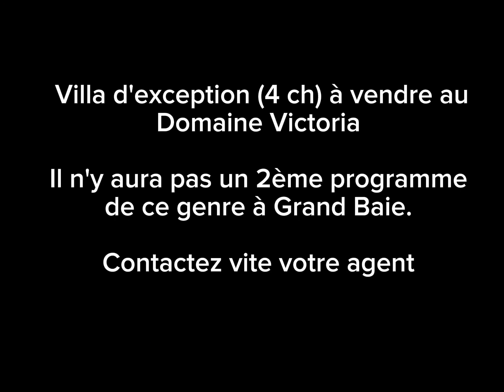Video revente villa domaine victoria ILE MAURICE by JINVESTY ILE MAURICE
Venez découvrir une superbe revente de villa 4 chambres avec piscine, aux portes de GRAND BAIE à l'île Maurice et disposez d'une villa haut de gamme avec de superbes prestations de luxe. Grande terrasse, piscine privative et espaces communs avec salle de gym et autres.
Réservations
Yann LEMONNIER de MONT CHOISY 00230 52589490
Jean Luc CANDAU de BORDEAUX 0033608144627